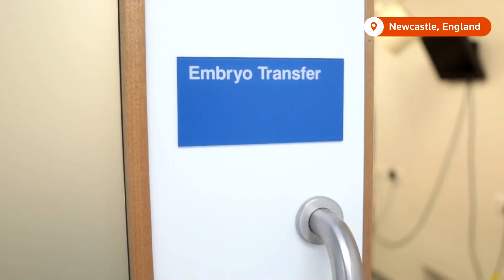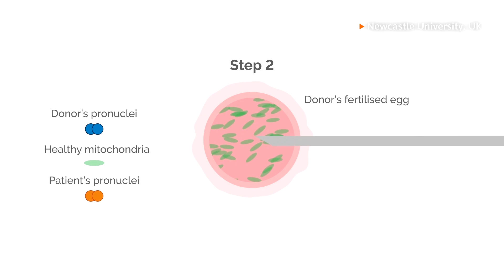Three-person IVF technique prevents inherited diseases, scientists say | REUTERS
Eight children in the UK have been spared from devastating genetic diseases thanks to a new three-person in vitro fertilization technique, reported scientists from Newcastle University.